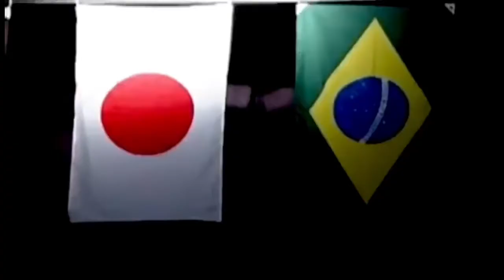Danilo Zanolini Music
Fight music